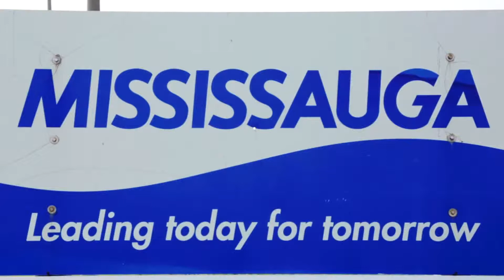Oh Canada (Peel District School Board Version)